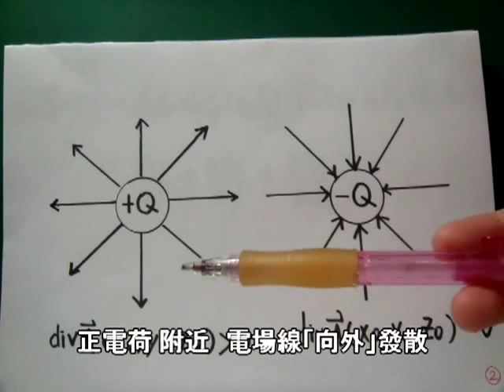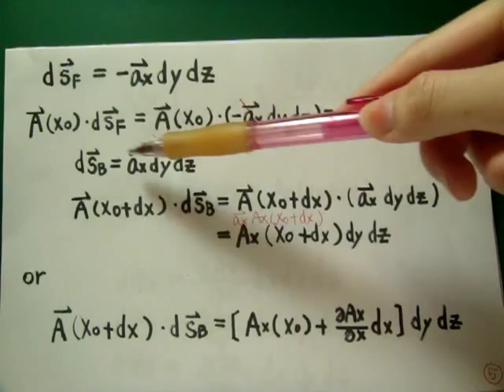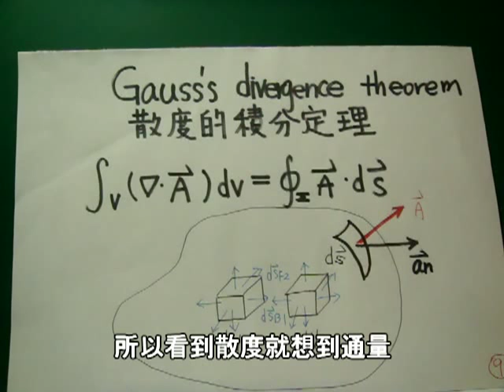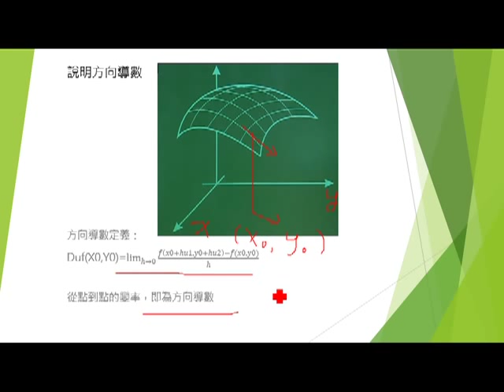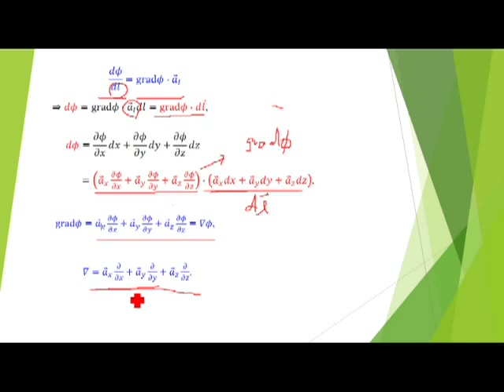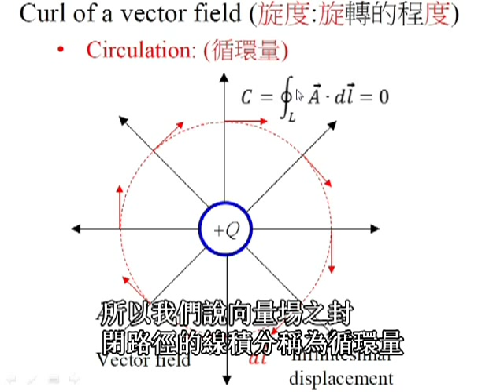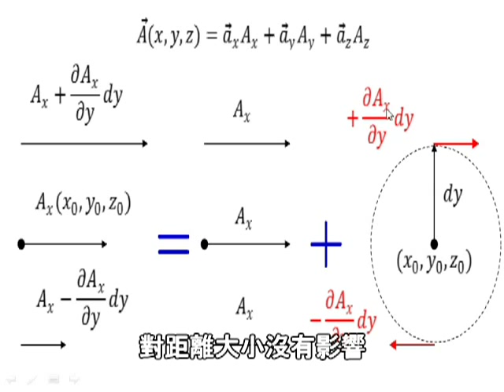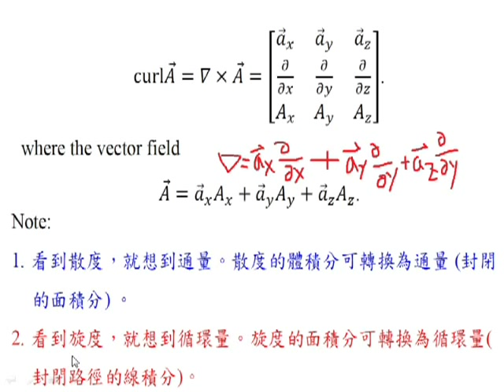光學原理QQ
簡述 梯度、旋度、散度